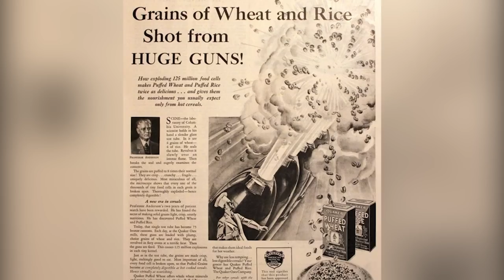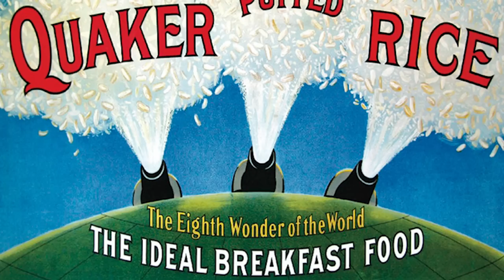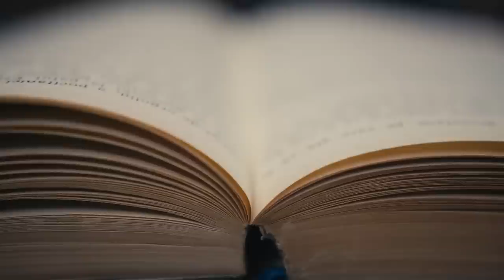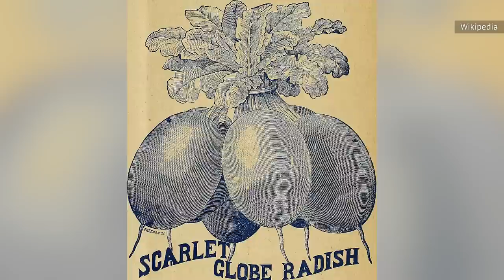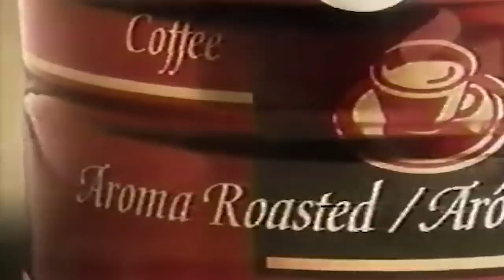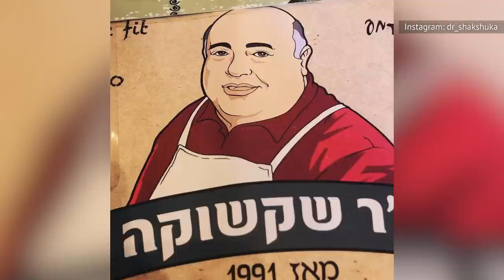What Popular Breakfast Foods Looked Like When People First Started Eating Them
Did over-caffeinated goats really bring coffee into the modern world? How did Queen Victoria help popularize muesli? Your favorite breakfast foods went on quite a journey through history before hitting your plate in the form they take today.

Bagels | 0:00
Pho | 1:24
Puffed Rice | 2:36
Muesli | 3:41
French Toast | 4:51
Full English Breakfast | 5:56
Coffee | 7:15
Shakshuka | 8:40
Egg McMuffin | 9:51